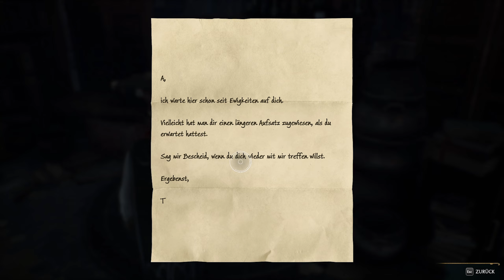Der Raum der Wünsche | Hogwarts Legacy | #11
wir spielen Hogwarts Legacy. Dieses Projekt ist ein klassisches Let´s Play
in dem der Focus auf das Spiel liegt und nicht auf irgendwelche Albernheiten oder meine Person. Ich hoffe, Ihr genießt es und wir können gemeinsam dieses Spiel erleben.